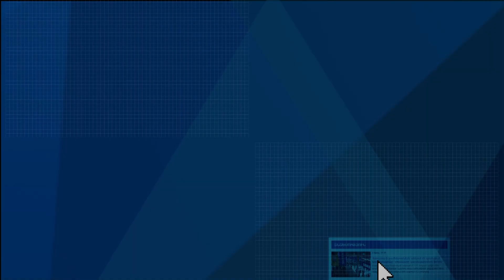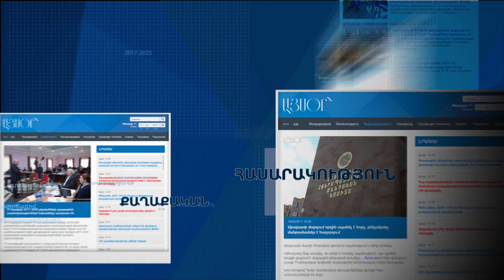«Եռաբլուրը» չպետք է քաղաքականացվի. Վիգեն Սարգսյան